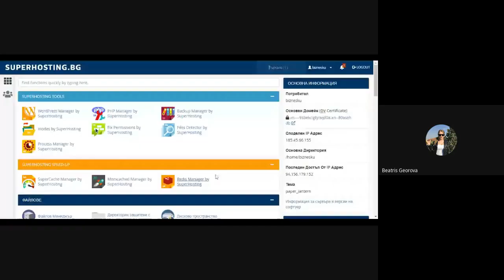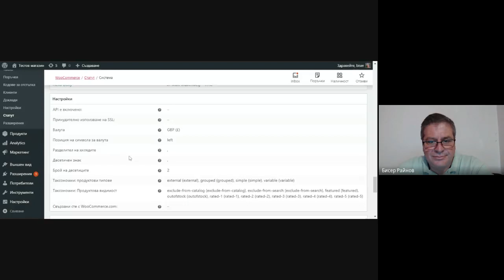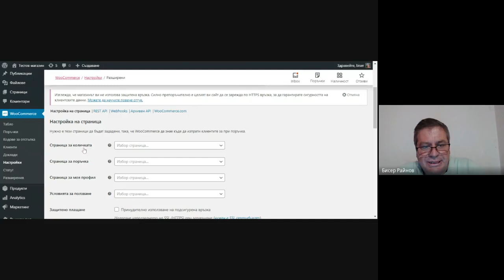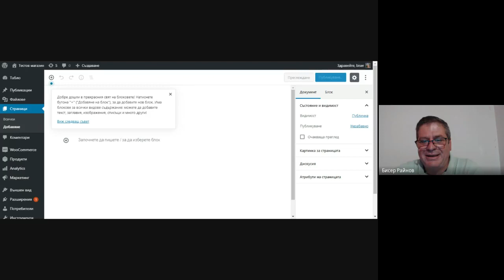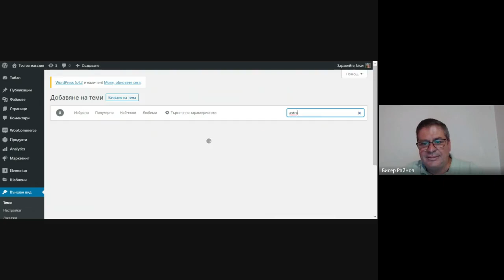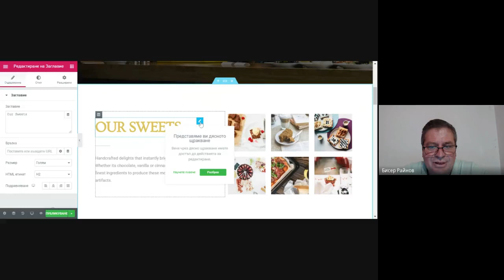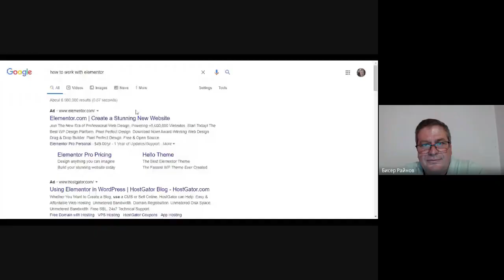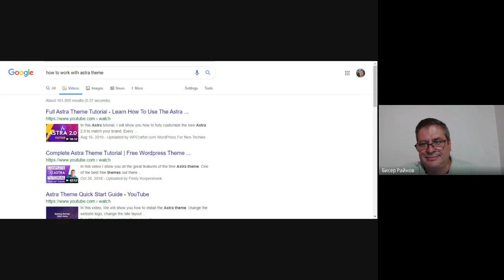Лятна бизнес академия - ВУЗФ (23.06.2020 г.)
"Дигитализацията е в нас и ние сме в дигитализацията"
гл.ас. Бисер Райнов